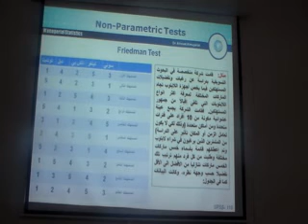lec10 part9 of12